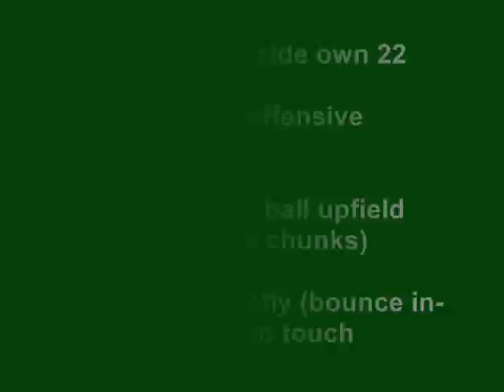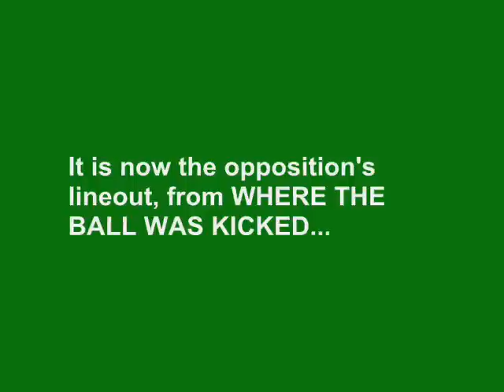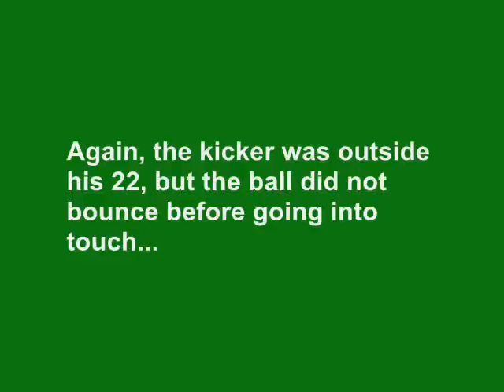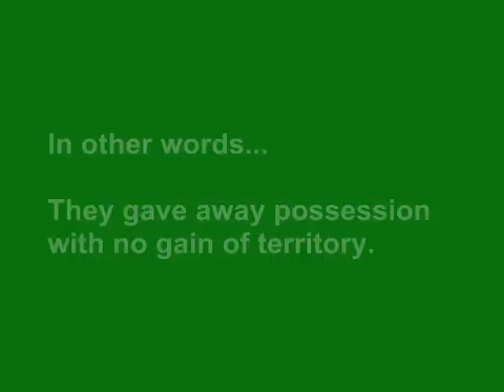Strategic Kicking: Kicking for territory from outside own 22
Key Points:
-Used to apply offensive pressure

-For moving ball upfield (large chunks)

-Must be kicked INDIRECTLY (must bounce first) into touch